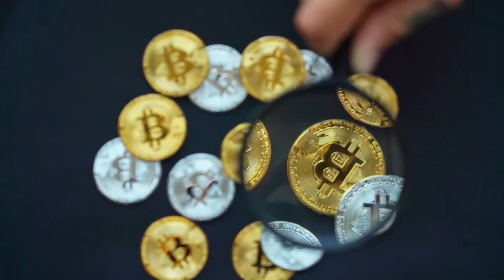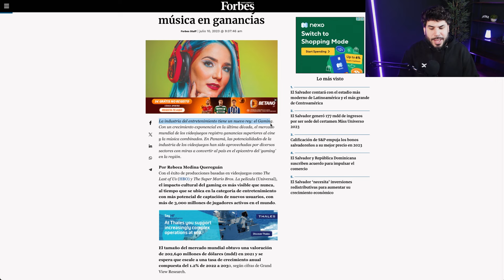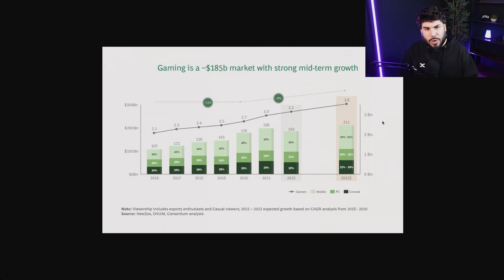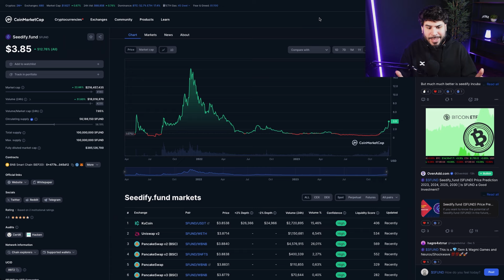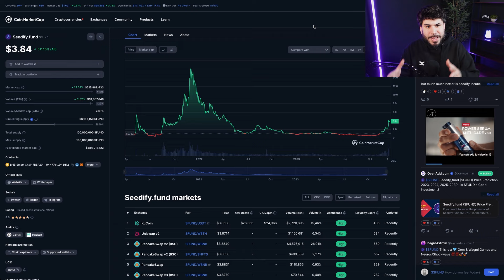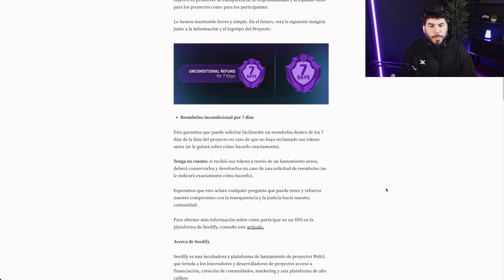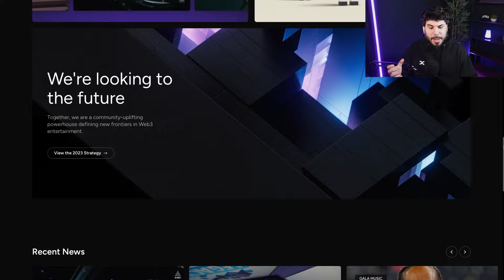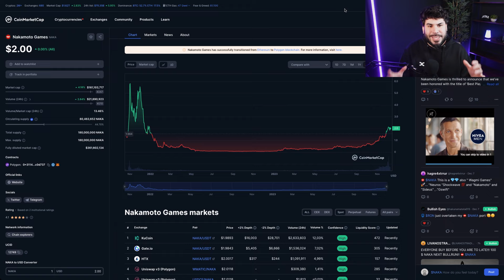Cómo Hacerte Rico con Criptomonedas en 2024 (Sin Invertir Mucho)